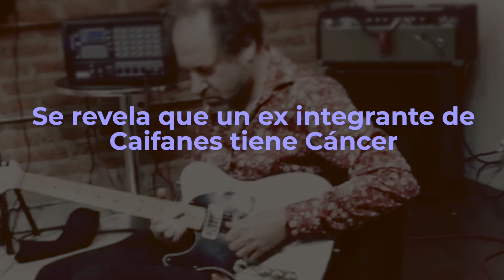TRISTE NOTICIA para Famosa Banda MUSICAL, ES DIAGNOSTICADO CON CANCER.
Se revela que un ex integrante de Caifanes tiene Cáncer